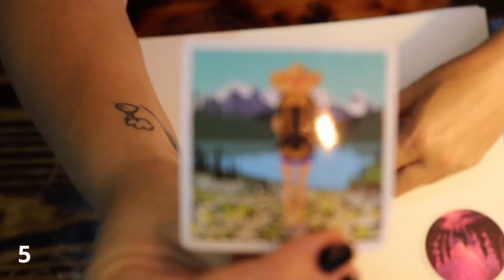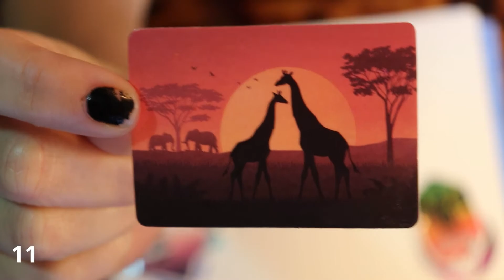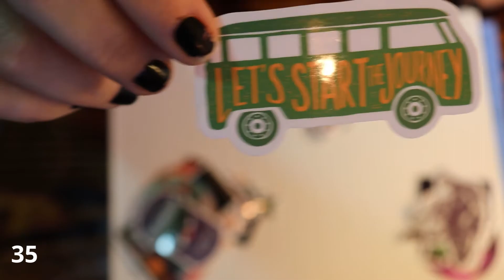I have a Sticker Obsession | Pack of 50 Travel Stickers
The 4th video in the Sticker Obsession series. Opening a 50 pack of travel related stickers. Comment and let me know which one is your favorite. Mine is #33.

Live Streaming on Twitch every Tues, Wed and Thurs starting at 11am EST

Check us out on all of the other social sites!

Cannon EOS Rebel SL2
Logitec HD Webcam C615
Galaxy S10e